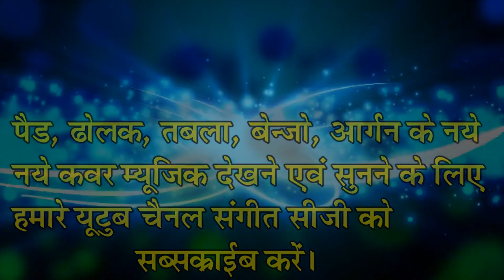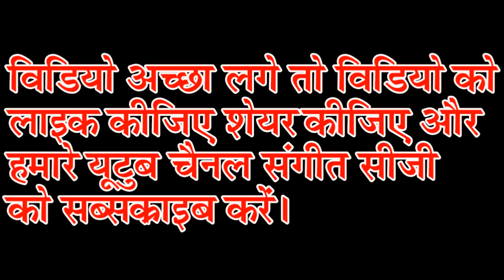!! सुपरहिट लोकमंच धुन !! यह वीडियो झूमने को मजबूर कर देगा || SUPARHIT LOKMANCH DHUN || SANGEET CG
LIC OF INDEA में जुड़ने के लिए लिंक में क्लिक करें :-

सुपरहिट लोकमंच धुन
Suparhit Lokmanch Dhun
यह वीडियो झूमने को मजबूर कर देगा
Yah Video Jhumne Ko Majbur Kar Dega

Apne Kisi Bhi Program Ka Video YouTube Me Dalwane Ke Liy Sampark Karen - 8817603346

Ramayan, Bhagwat, Shadi, Sagai, Birthday, Aadi Program Me PhotoShoot And VideoShooting Ke Liy Sampark Karen - 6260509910